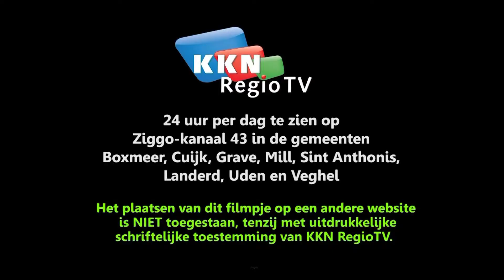Open Podium Velp